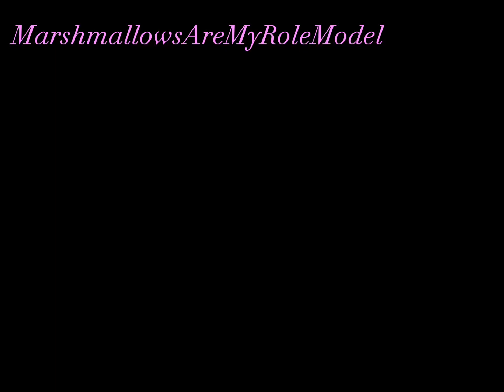I’m a Demigirl!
I’m a Demigirl! (She/her/hers/they/them/theirs pronouns)